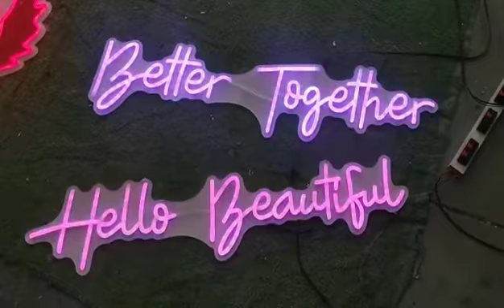Color changing led neon sign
Store link:
The words, font and size can be customized.